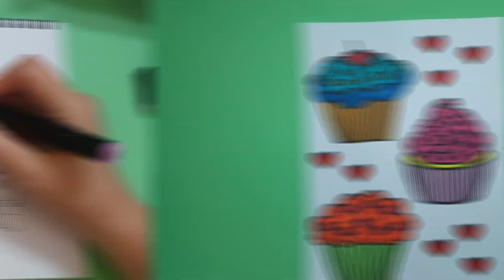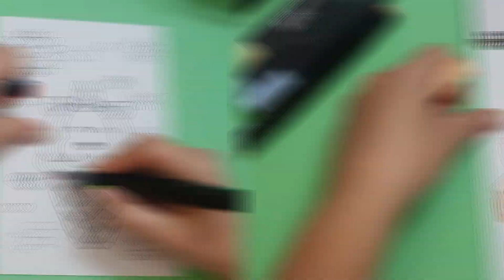how to draw and color different sweets ice cream, dessert, and others